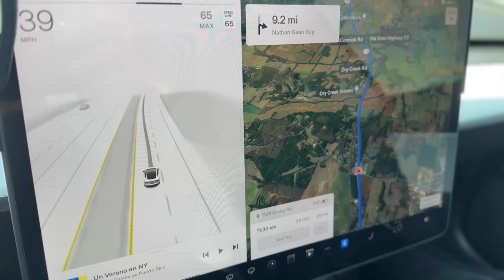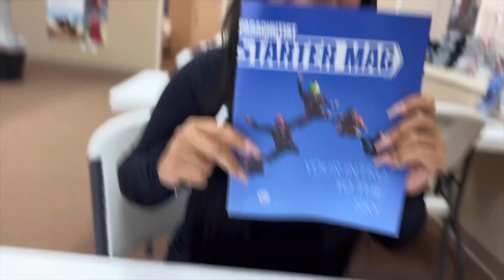An Unexpected Life Changing Experience - Skydiving in ATL!!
I had such a great experience at Skydiving Spaceland Atlanta! Shout out to my instructor DC, my videographer Rob and my sweet boyfriend for surprising me with this! I still cant believe I went skydiving!! Wow!